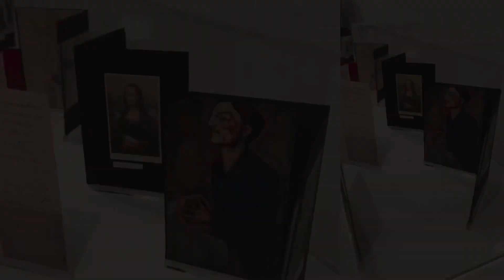MARCEL DUCHAMP E LA SEDUZIONE DELLA COPIA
Per quanti non possono vederla, per quanti la vedranno, eccola la mostra su Marcel Duchamp, in corso, alla Peggy Guggenheim Collection a Venezia.
Questa è soltanto una panoramica dell’ampio materiale artistico ed archivistico selezionato per l’esposizione curata da Paul B. Franklin.
Inoltre, alla sezione scientifica “Marcel Duchamp: un viaggio nella Boîte-en-valise”, organizzata dal dipartimento di conservazione della Collezione Peggy Guggenheim e dall’Opificio delle Pietre Dure di Firenze, sono testimoniate molte delle fasi di conservazione e di restauro, soprattutto di quella tecnica denominata “collotipia”. Quest’ultima è un processo di stampa artigianale e le sue  origini risalgano a metà Ottocento e ne fu inventore Alphonse Poitevin.
Affiancato al “ready-made” il “processo mediale collotipico” per la produzione di opere su carta venne frequentemente utilizzato nelle sue opere da Duchamp.

Buona visita…😆

G.R.